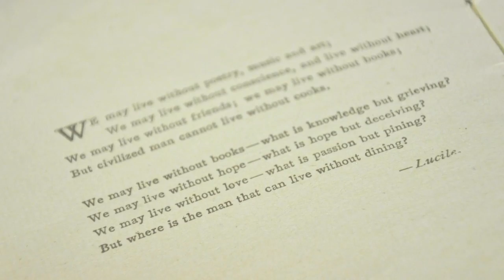11 things to know about Gavin Kaysen's new spot, Demi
Chef Gavin Kaysen is adding to his successful collection of restaurants, Spoon and Stable in Minneapolis and Wayzata's Bellecour, with a fresh, new concept in a small space to be called Demi.